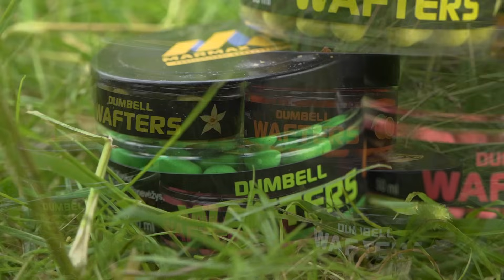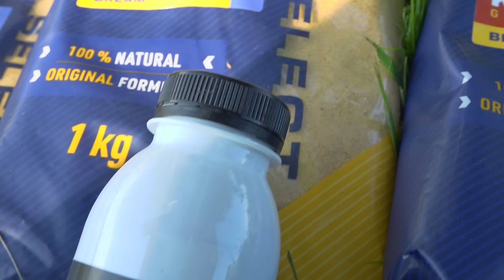Karšiai metodu ir wafteriais. TV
Vienam Gale Kablys  20240616